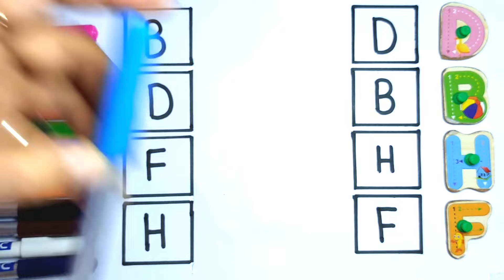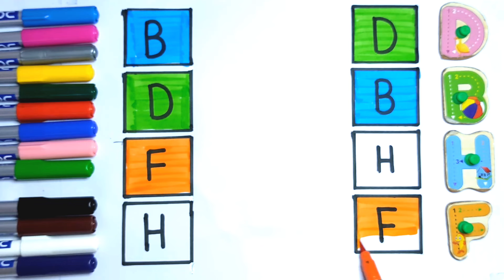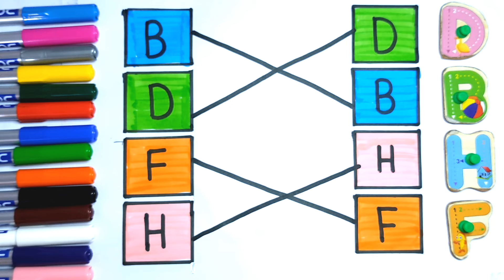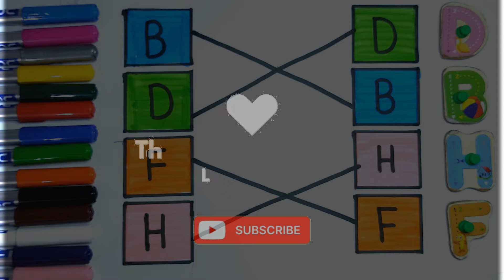Matching Activity: Match the same letter, english Worksheet for Nursery & Preschool Part-4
Alphabet Matching Activity: Match the same letter, english Worksheet for Nursery & Preschool part-4
Engage your kids with this exciting alphabet matching activity! 🅰️🅱️🔤 In this video, we write letters A, B, and C on the left and right sides of the sheet, and then match them by drawing a line. This fun activity helps kids recognize and learn the alphabet in a playful way. Perfect for nursery and preschool kids!